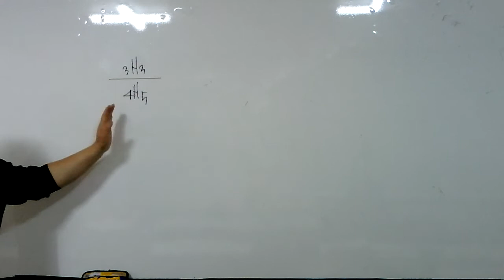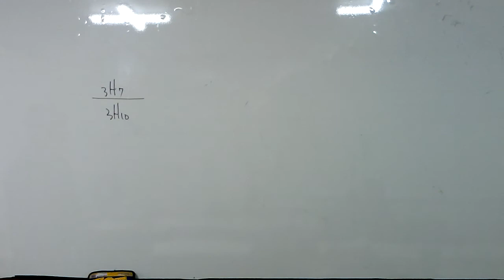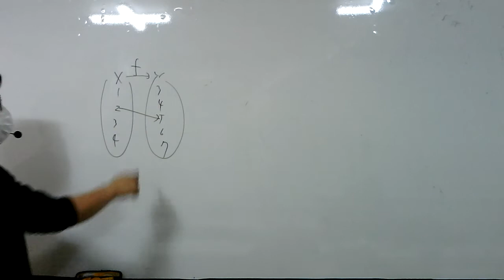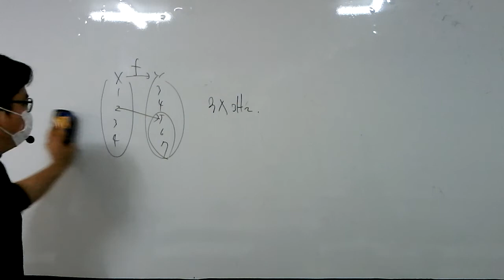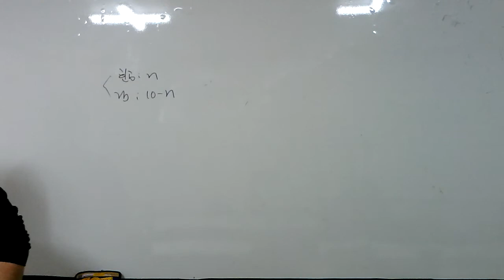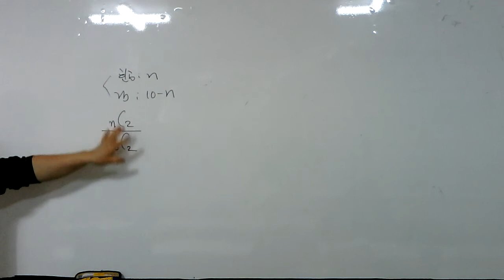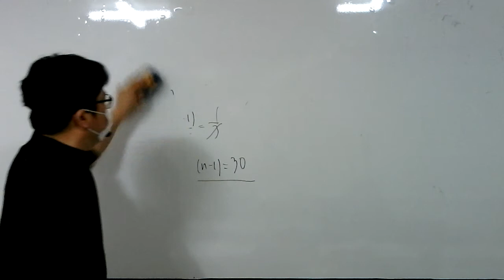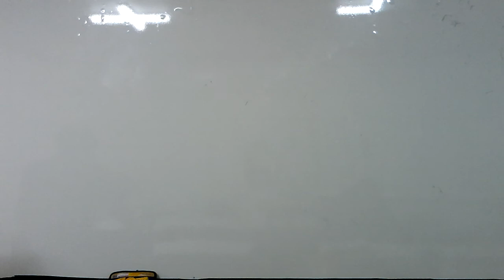21.02.01.월.확통.확률(3)